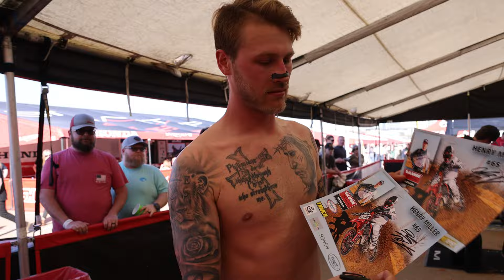2024 Arlington Supercross Behind the Scenes Vlog with Henry Miller, Grant Harlan and Ryder Floyd!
2024 Arlington Supercross Behind the Scenes Vlog with Henry Miller, Grant Harlan and Ryder Floyd!

Go behind the scenes in the Supercross Paddock with some of our Throttle Burst Athletes during the Arlington Supercross Round. Watch as Henry Miller, Ryder Floyd and Grant Harlan make appearances as the day progresses. What's cool is that Ryder Floyd makes his first Supercross Main Event!

CHECK IT OUT NOW BELOW!

Our Lightning Rod Energy Shot IS!:
- Keto Friendly
- Vegan Friendly
- Gluten Free
- Natural Caffeine
- 0 Carbs
- 0 Sugar

Welcome to the heart-pounding universe of ThrottleBurst! 🚀 Immerse yourself in the action by exploring our adrenaline-packed content. Visit ThrottleBurst.com/shop to grab exclusive merchandise and gear up for the ultimate energy experience with our upcoming Lightning Rod™️ Energy Shot.

Show some love by liking, commenting, and sharing the thrill with fellow enthusiasts!